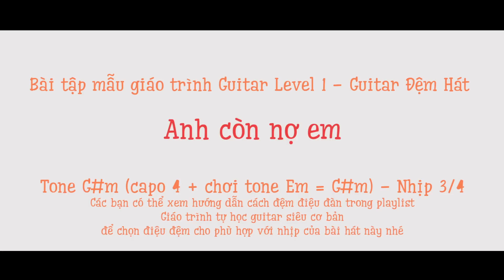ANH CÒN NỢ EM | BÀI TẬP GUITAR ĐỆM HÁT DÀNH CHO HỌC VIÊN TẠI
học đàn guitar - tự học guitar - hướng dẫn guitar - học guitar cơ bản

☞ Nếu Video giúp bạn chơi Guitar tốt hơn, hãy Donate cho Thuận nhé:
👉Vietcombank : 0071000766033 - NGUYEN DUC THUAN
JSC BANK FOR FOREIGN TRADE OF VIETNAM
198 Tran Quang Khai, Hanoi, Vietnam
Swift code: BFTVVNVX

CÁCH HỌC GUITAR ĐÚNG TRÌNH TỰ TRÊN KÊNH THUẬN GUITAR.

(1) VIDEO HUỚNG DẪN CÁCH TÌM GIÁO TRÌNH HỌC GUITAR
(PHẢI xem VIDEO này đầu tiên)

(2) SERIES LUYỆN NGÓN
(Phải học xong Series này trước - hoặc học song song với Series Đệm Hát Cơ Bản)

(3) SERIES GUITAR ĐỆM HÁT CƠ BẢN
(đã Up Full - các bạn chỉ việc học đúng trình tự Video)

(4) SERIES ĐỆM HÁT NÂNG CAO
(Bạn nào xong Series cơ bản thì qua Series này để chơi giỏi hơn nữa)

(5) SERIES ÔN TẬP - CỦNG CỐ KIẾN THỨC ĐỆM HÁT
(Nếu bạn tập được hết các Video trong Series này thì ok bạn đã biết chơi Guitar đệm hát gần như thành thạo)

CÁC SERIES ĐỆM HÁT THEO CHỦ ĐỀ BÀI HÁT
(Các Series này bạn có thể học tự do theo sở thích, không cần theo thứ tự)

(2) SERIES HỌC GUITAR ĐỆM HÁT NHẠC THÁNH CA CÔNG GIÁO

CÁC SERIES HỌC BỔ TRỢ - MỞ RỘNG KIẾN THỨC KỸ NĂNG CHƠI GUITAR
(Các Series này không cần học theo thứ tự - thích cái nào cứ xem cái đó để MỞ RỘNG THÊM KIẾN THỨC)

(1) SERIES KIẾN THỨC CẦN BIẾT KHI BẮT ĐẦU HỌC GUITAR

(3) SERIES HỢP ÂM GUITAR CƠ BẢN - NÂNG CAO

SERIES DÀNH CHO BẠN NÀO THÍCH HỌC UKULELE